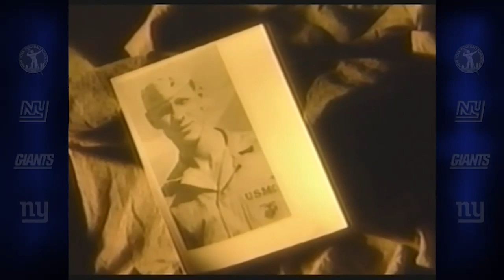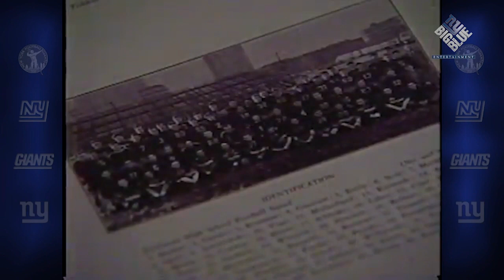Giants Remember War Heroes: Al Blozis & Jack Lummus | New York Giants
On this Memorial Day, the New York Giants honor and remember those men and women who made the ultimate sacrifice for our great nation. It is also a time for the Giants family to remember Medal of Honor recipient Jack Lummus and Al Blozis, two members of the franchise’s Ring of Honor who were killed in World War II.